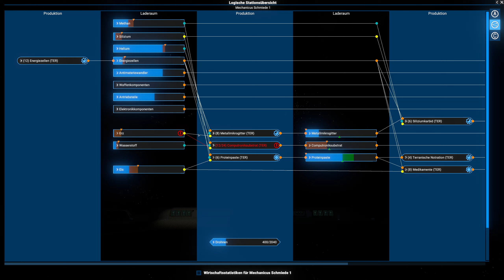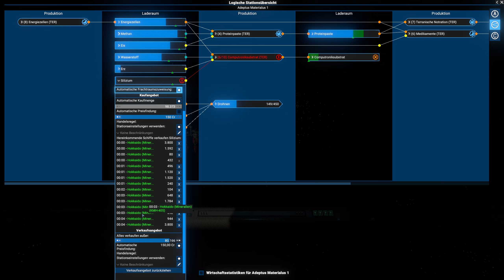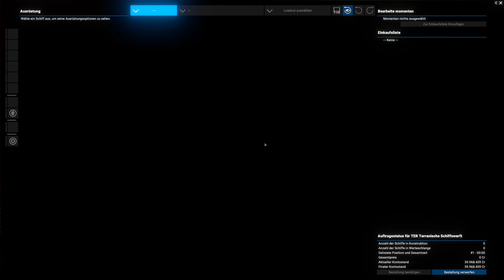X4: Foundations - Imperium of Man - S1 E96 - Antimaterieinjektorsensor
..:X4: Foundations:..
Weltraum-Sandbox-Simulation-Spiel aus dem Hause Egosoft